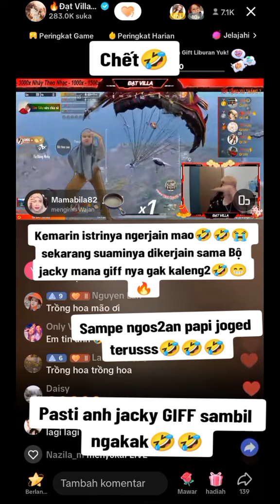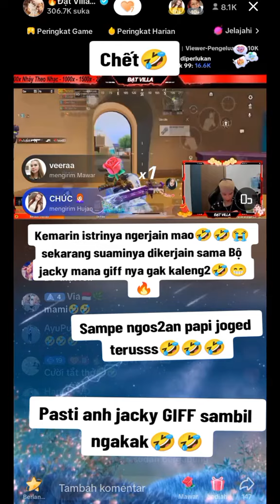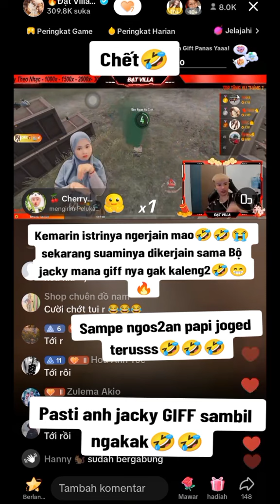PAPI (DAT VILLA) DI KERJAIN ANH JACKY 😂